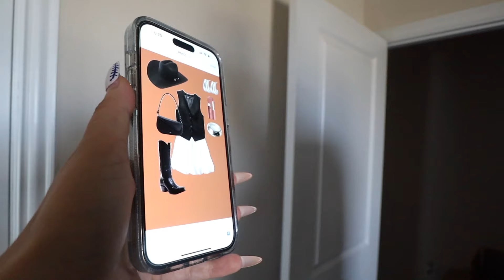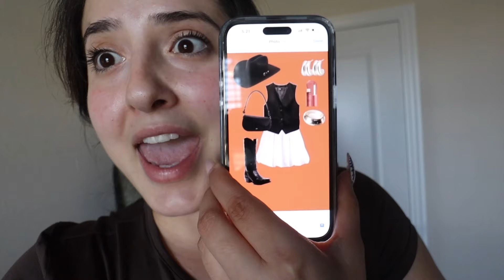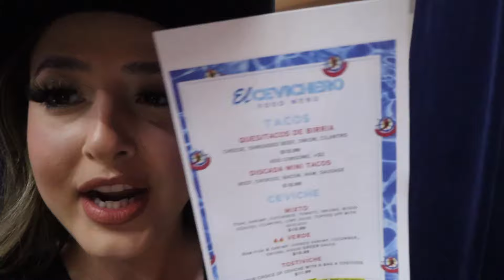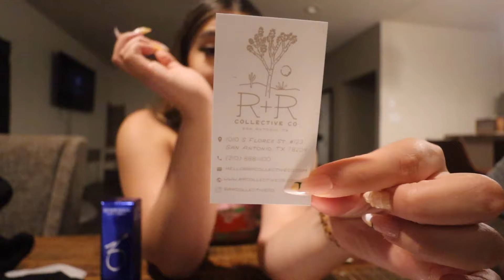GETTING FILLER FOR THE FIRST TIME!! | BOXING EVENT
Hiiiii!

Hope you guys enjoy this video ! Thank you for always showing so much love and support!  I appreciate you more thank you know! Every like, every comment, every follow doesn't go unnoticed. What do you think about my new lips ahhhh I was so nervous to get them done but, the resultssss, THE RESULTS I loveeeee!! Yes, this is your sign to get them done hehe !

Xoxo,
Vale